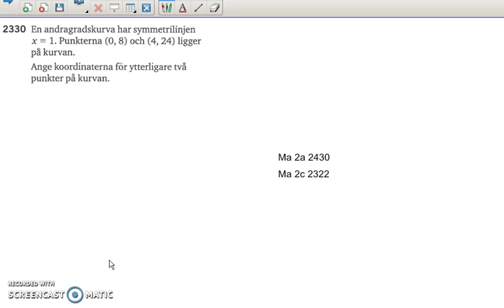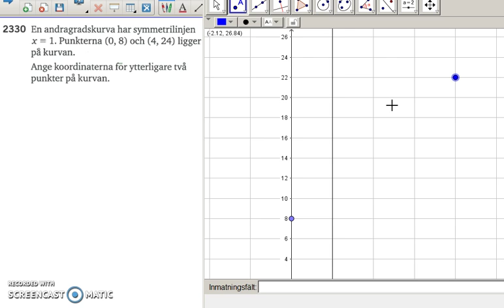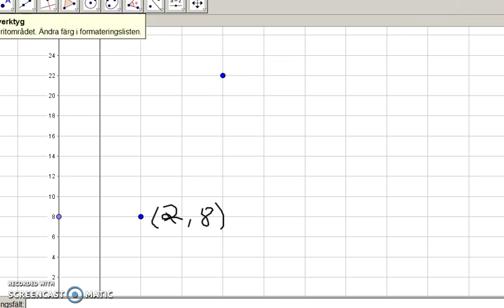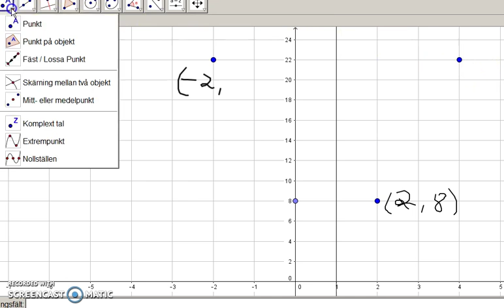Matematik 5000 Ma 2b Kapitel 2 Andragradsfunktionens största minsta värde 2330